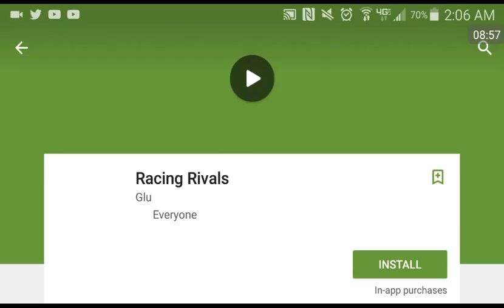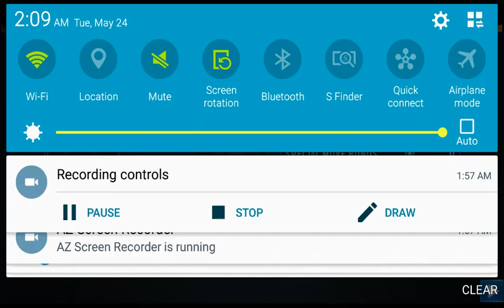Real Steel WRB Hacked Gameplay